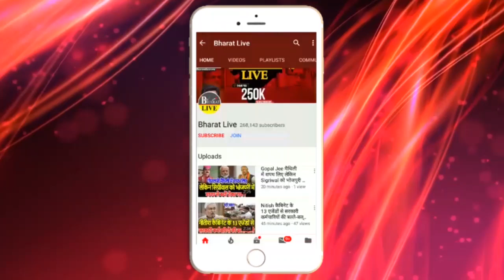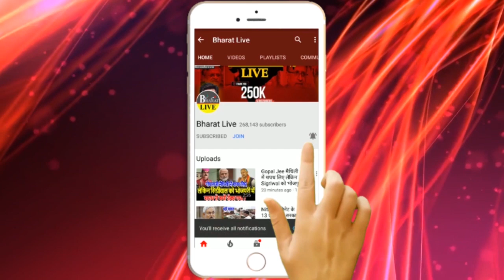TEJASHWI नही होंगे CM !